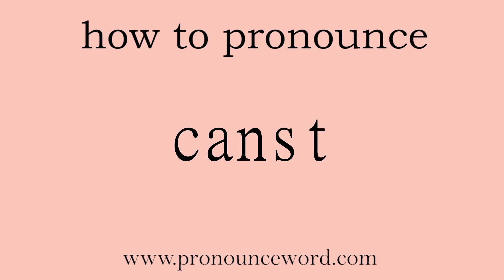canst. How to pronounce the english word canst .Start with C. Learn from me.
Follow me!Learn from me how to pronounce the english word canst.This video shows you how to pronounce the English word canst .